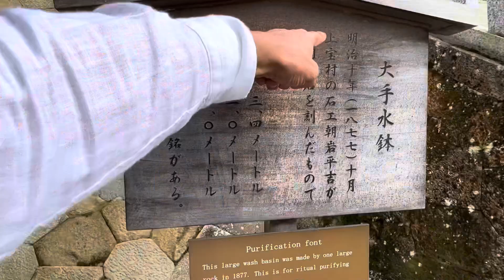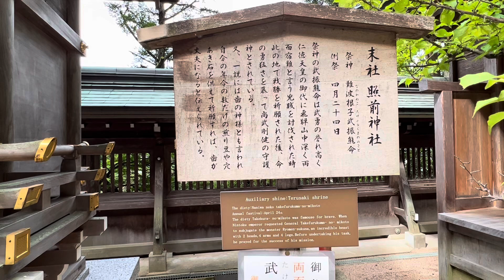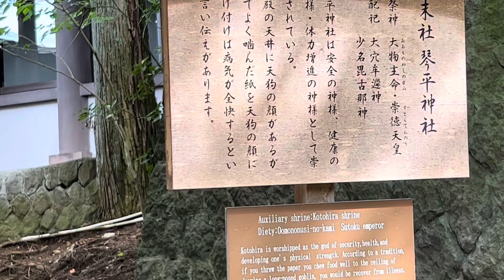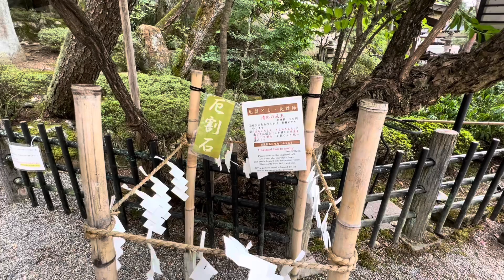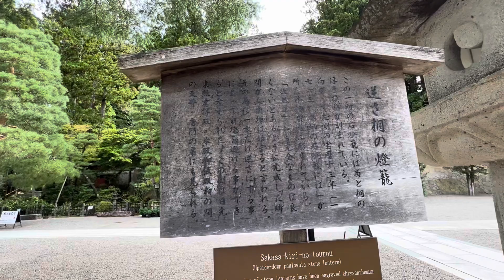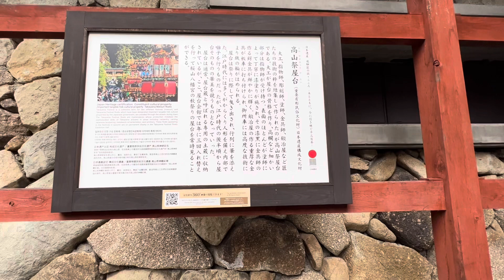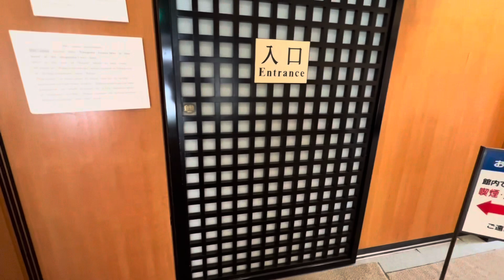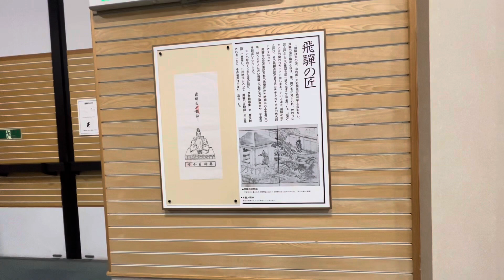【DANZOとNORIKOの休日】桜山八幡宮参拝と屋台会館見学【飛騨高山編】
みなさん、こんにちは。今回動画は、【DANZOとNORIKOの休日】飛騨高山編。桜山八幡宮参拝と屋台会館、日光館の見学を配信します。どうぞ、お楽しみくださいませ。😊